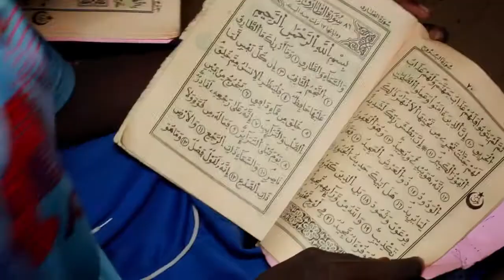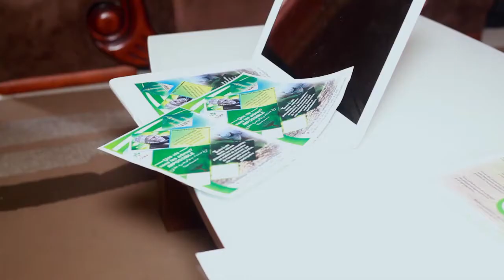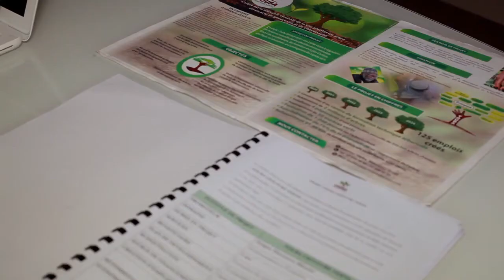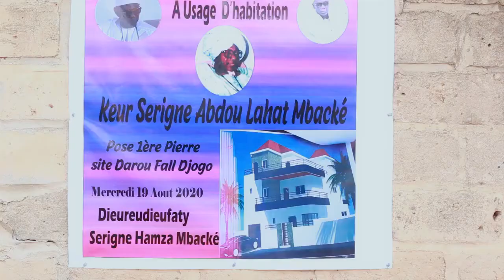DOCUMENTAIRE INEDIT : sur la vie et oeuvre de Serigne Amsatou MBACKE Ibn Serigne Abdou Lahad